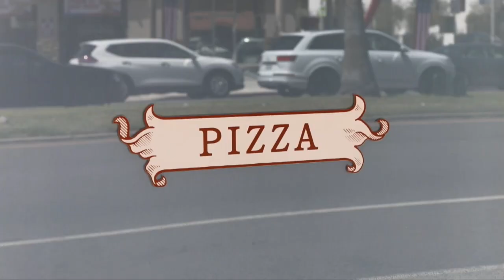The Dough Whisperers - Pizza City Fest L.A., 2023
This was our first seminar at the inaugural Pizza City Fest L.A., featuring Daniele Uditi (Pizzana) Evan Funke (Felix, Motherwolf) and Andy Kadin (Bub & Grandma's) moderated by Noel Brohner (@SlowRisePizza). Special intro by Mozza's own Nancy Silverton.